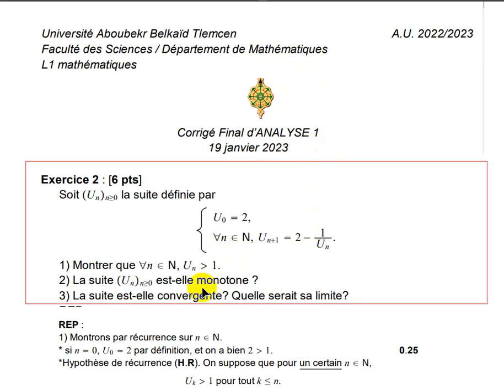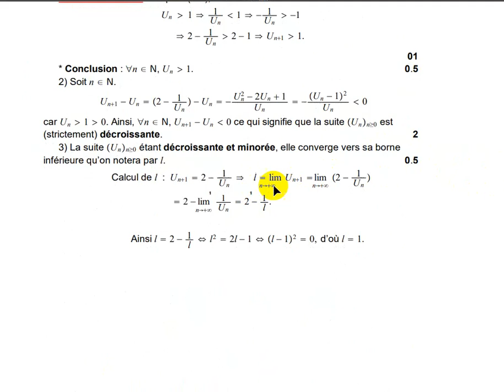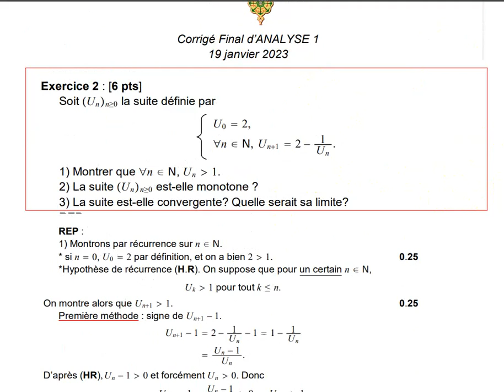Examen analyse 1 Université Tlemcen 2023 suit numerique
L1 st sm math info1
analyse 1 math 1